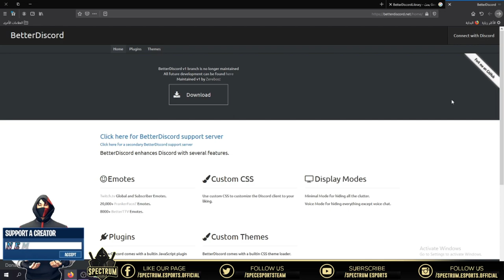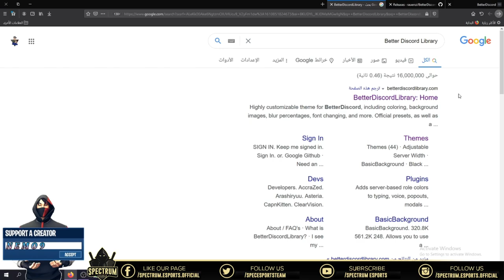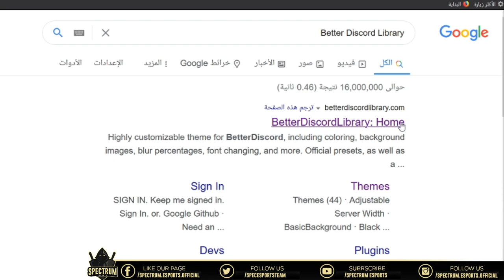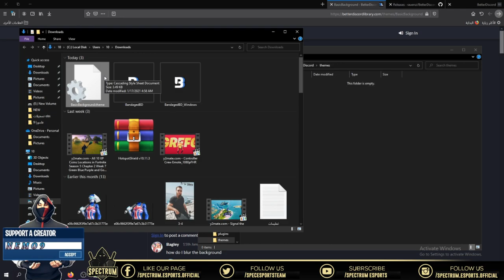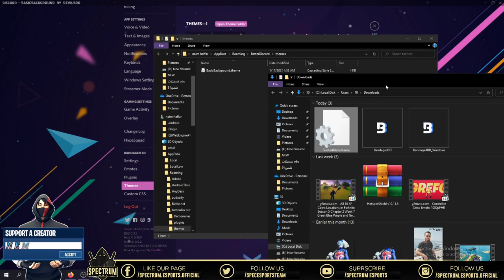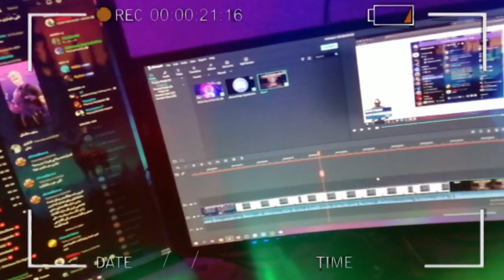تغير شكل الممل اخيرا 😍| طريقة تغير شكل ديسكورد | تركيب سيمات للديسكورد | تغير شكل ديسكورد (DISCORD)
علامات لا تهمك:
طريقة تغير شكل الديسكورد
كيف اغير شكل ديسكورد
كيف اقدر اغير شكل ديسكورد الملل
شكل ديسكورد ملل
كيف اركب سيمات للديسكورد
طريقة تغير شكل DISCORD
ديسكورد دحماس,
ديسكورد among us,
ديسكورد روكيت ليق,
ديسكورد فورت نايت,
ديسكورد اوسمز,
ديسكورد دحماس رابط,
ديسكورد شونق بونق,
ديسكورد ببجي موبايل,
ديسكورد يوتيوبر فري فاير,
ديسكورد يبيع حسابات ماين كرافت,
سيرفر ديسكورد يعطيك كريدت,
بوت ديسكورد يوتيوب,
سيرفر ديسكورد يبيع حسابات,
ديسكورد فيصل يجي,
كيف تدخل ديسكورد فيصل يجي,
يعني ايه ديسكورد,
ديسكورد وار زون,
ديسكورد وناسة تايم,
ديسكورد وايت,
ديسكورد وسيموس,
ديسكورد ويكيبيديا,
ديسكورد ويندوز 10,
ديسكورد ويلان,
ديسكورد ولف تيم,
ديسكورد هاكات,
ديسكورد هيروشيما,
ديسكورد هكر,
ديسكورد هكر ببجي,
ديسكورد هارون,
ديسكورد هيمو كنك,
ديسكورد هكر فري فاير,
رابط ديسكورد هيروشيما,
ديسكورد ماين كرافت,
ديسكورد ميمز,
ديسكورد مهكر,
ديسكورد منقار,
ديسكورد مودي الاسمر,
ديسكورد ماين كرافت الجوال,
ديسكورد مستري تاون,
ديسكورد ماين كرافت للكمبيوتر,
ديسكورد لعبة among us,
ديسكورد للايفون,
ديسكورد لعبه امونج اس,
ديسكورد للجوال,
ديسكورد للمبتدئين,
ديسكورد لغة عربية,
ديسكورد لول,
ديسكورد لايف,
الديسكورد,
الديسكورد للايفون,
الديسكورد ببجي,
الديسكورد التركي,
الديسكورد حق شونق,
الديسكورد عربي,
الديسكورد للجوال,
الديسكورد among us,
ديسكورد كود 16,
ديسكورد كود,
ديسكورد كود موبايل,
ديسكورد كلان اسمر,
ديسكورد كلان 25,
ديسكورد كود 17,
ديسكورد كلان بور,
ديسكورد كيف,
ديسكورد قراند,
ديسكورد قراند الحياه الواقعيه,
ديسكورد قراند 5,
ديسكورد قراند الحياه الواقعيه سوني 4,
ديسكورد قراند 5 سوني 4,
ديسكورد قيمنق,
ديسكورد قراند سوني,
ديسكورد قراند 5 pc,
ديسكورد فيرفل,
ديسكورد فري فاير,
ديسكورد فورت نايت عربي,
ديسكورد في السوني,
ديسكورد فيفا,
ديسكورد في الجوال,
انشاء غرفة ديسكورد,
ديسكورد على السوني,
ديسكورد على الجوال,
ديسكورد عادل التميمي,
ديسكورد علي عمر,
ديسكورد عرب سبورت,
ديسكورد عدنان,
ديسكورد علي المرجاني,
ديسكورد على الايباد,
ديسكورد طرباخ,
ديسكورد طور الزومبي,
ديسكورد طناخه,
سيرفر ديسكورد طور الزومبي,
طريقة عمل ديسكورد,
طريقة استخدام ديسكورد,
طريقة عمل ديسكورد ببجي,
طريقة تفعيل ديسكورد,
ديسكورد ضحك,
دحماس ديسكورد ضحك,
ضبط اعدادات ديسكورد,
ضبط اعدادات ديسكورد للايفون,
ضبط سيرفر ديسكورد,
ديسكورد صقر,
ديسكورد صلاح بلارة,
حل مشكلة ديسكورد صوت,
صنع بوت ديسكورد,
اضافة صديق ديسكورد,
صنع سيرفر ديسكورد,
صناعة بوت ديسكورد,
ديسكورد شونق,
ديسكورد شرح,
ديسكورد شركة ببجي موبايل,
ديسكورد شيخ العرب,
ديسكورد شوب,
ديسكورد شكاكي,
ديسكورد شراسه,
ديسكورد سيرفر,
ديسكورد سوالف,
ديسكورد سكربتات فايف ام,
ديسكورد سوني 4,
ديسكورد سيرفر ثوق لايف,
ديسكورد سيرفر درع العرب,
ديسكورد سام,
ديسكورد سب,
ديسكورد زيد,
ديسكورد زورو,
ديسكورد زومبي,
ديسكورد زورو قيمر,
ديسكورد زد هكر,
ديسكورد زغلول,
ديسكورد عمر زكي,
ديسكورد روكيت ليق تريد,
ديسكورد راكان البطل,
ديسكورد رينبو,
ديسكورد رايز اوف كينجدوم,
ديسكورد رابط,
ديسكورد روكيت,
ديسكورد راكان,
ديسكورد درع العرب,
ديسكورد دربحه,
ديسكورد دحماس الرابط,
ديسكورد دحومي,
ديسكورد دعم القنوات,
ديسكورد ديسكورد,
ديسكورد خلفيات,
ديسكورد خشب,
ديسكورد خالد كويت,
سيرفر ديسكورد خلفيات,
ديسكورد ابو خليل,
كيف ادخل ديسكورد ابو خليل,
سيرفر خاص ديسكورد,
سيرفر ديسكورد ابو خليل,
ديسكورد حياه واقعيه سوني,
ديسكورد حماس,
ديسكورد حياه واقعيه سوني 4,
ديسكورد حق دحماس,
ديسكورد حيدر خالد الناصري,
ديسكورد حسونة,
ديسكورد حسوني,
ديسكورد حسابات ماين كرافت,
ديسكورد جوال,
ديسكورد جاهز,
ديسكورد ثوق لايف,
ديسكورد ثوق لايف الجديد,
ديسكورد ثوق لايف ردد,
رابط ديسكورد ثوق لايف,
ثيمات ديسكورد,
ثغرات ديسكورد,
ثغرة بوتات ديسكورد,
ديسكورد سيرفر ثوق لايف mta,
ديسكورد تايم,
ديسكورد تسجيل الدخول,
ديسكورد تحديات فورت,
ديسكورد تعليم,
ديسكورد تحالف ببجي,
ديسكورد ترافي,
ديسكورد تصميم,
ديسكورد تجمعات فري فاير,
ديسكورد بندريتا,
ديسكورد ببجي,
ديسكورد باري تيوب,
ديسكورد بوت,
ديسكورد بث مباشر,
ديسكورد براول ستارز,
ديسكورد بوت اغاني,
ديسكورد امنقس,
ديسكورد اقاريو,
ديسكورد ابو عابد,
ديسكورد انمي,
ديسكورد ابو فله,
ديسكورد اوفر واتش,
ديسكورد اسيتو كورسا,
ديسكورد 1v1,
ديسكورد 2020,
ديسكورد 25,
كيف اسوي ديسكورد 2020,
كيف استعمل ديسكورد 2020,
بوت ديسكورد 24 ساعه,
سيرفر ديسكورد 2020,
برنامج ديسكورد 2020